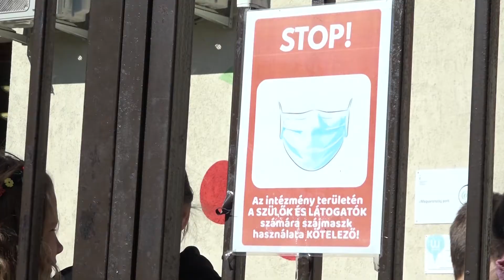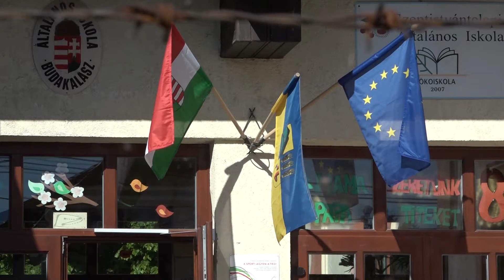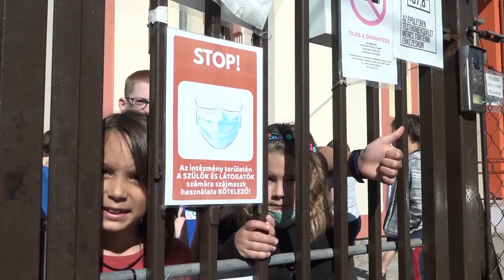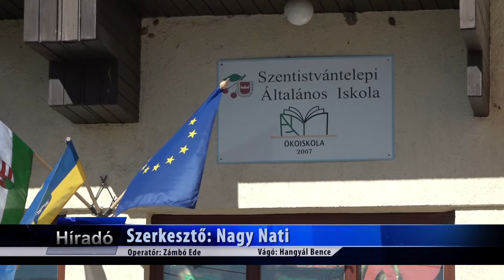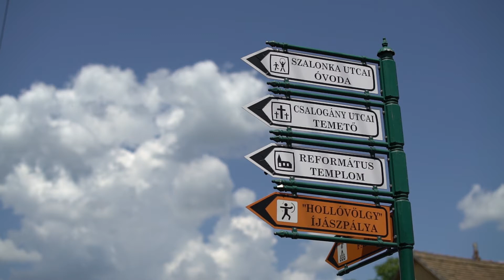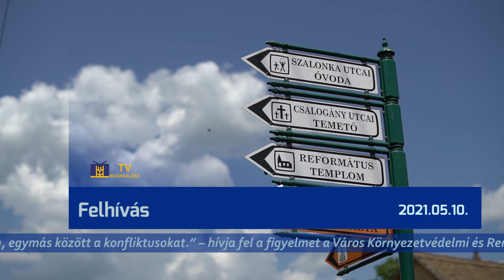TV Budakalász / Budakalász Ma / 2021.05.10.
Iskolanyitás: mától a felsősök is mehetnek a budakalászi oktatási intézményekbe
Kedden nyit a szentendrei Városi Tömegközlekedési Múzeum
Felhívás: toleranciára szólít a Város Környezetvédelmi és Rendészeti Irodavezetője
Budakalász Kézilabda Zrt.: nyert a Dabas ellen a hazai csapat